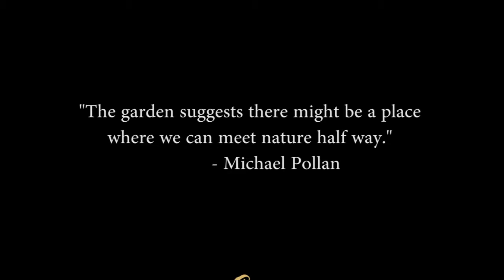Off My Block #32 - Garden Beautiful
Originally published on October, 10 2015, due to some technical difficulties I had to take it down, re-edit and re upload it.  I hope you enjoy.

Join Zen and I as we embark on the great Spring garden clean up.  With the continuing build of the new shade garden, moving strawberries and making first impressions last for the entrance of Casa Harnish, this is the start of something beautiful!

Remember, keep calm and garden on!

Justin